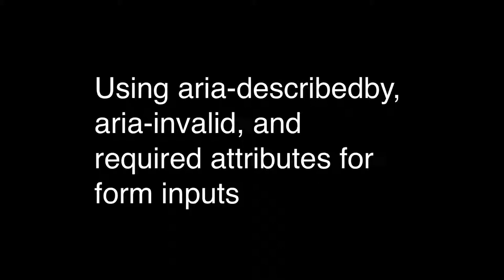Invalid form markup with ARIA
This short video shows how VoiceOver announces an invalid form input when aria-invalid and aria-describedby attributes are used.